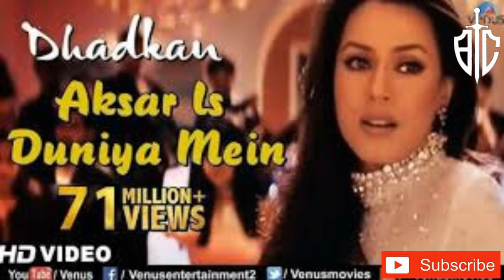Aksar Is Duniya Mein - 4K Video Song | Dhadkan | Akshay Kumar | Suniel Shetty | Mahima Chaudhary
Song : Aksar Is Duniya Mein
Singer : Alka Yagnik
Lyrics : Sameer
Director : Dharmesh Darshan
Producer : Ratan Jain - Umed Jain
Movie : Dhadkan